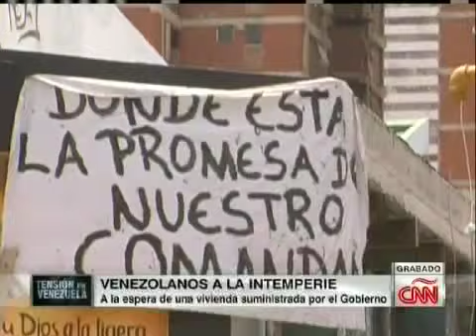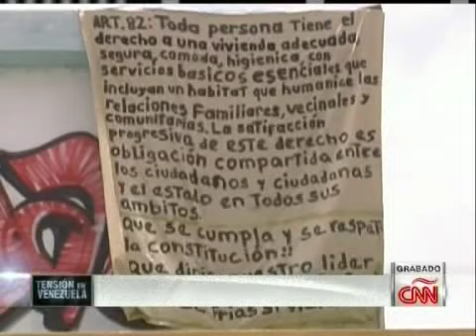Venezolanos a la Intemperie - CÑN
A la espera de una vivienda suministrada por el régimen.